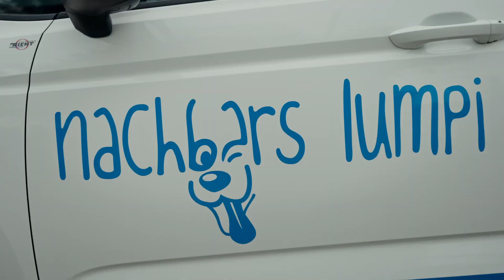Die Heilung von Labrador Rüde Balou in der Akademie für Hundegesundheit - ein Erfahrungsbericht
►► Erhalte jetzt einen Schritt-für-Schritt-Plan für das individuelle Krankheitsbild deines Hundes (inkl. tierärztlicher Handlungsempfehlungen). Nutze dazu einfach die Termin-Buchung auf meiner Webseite